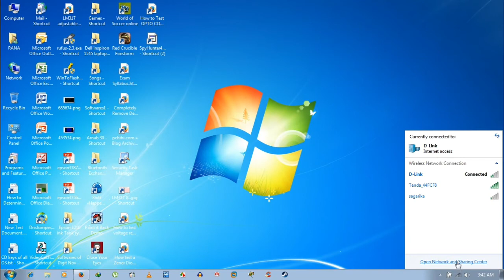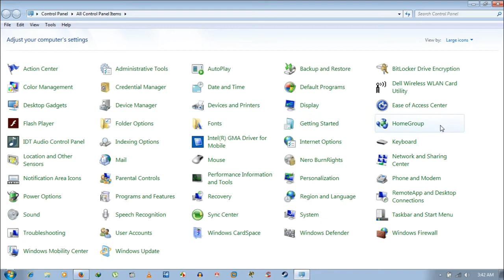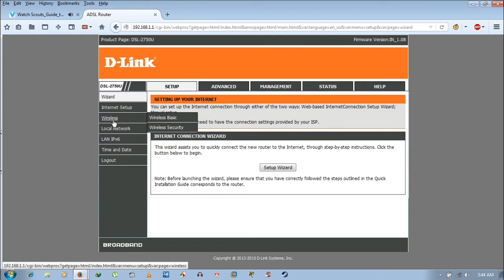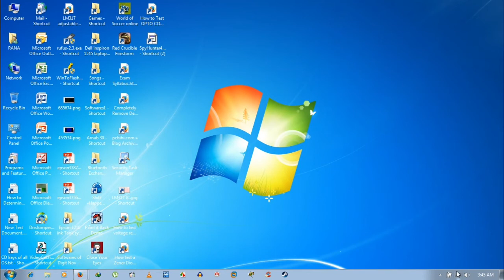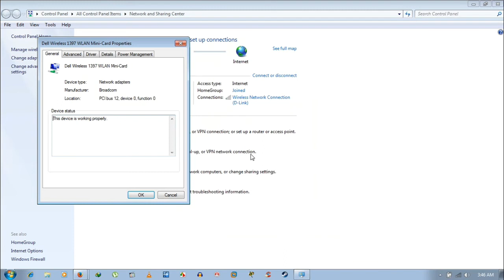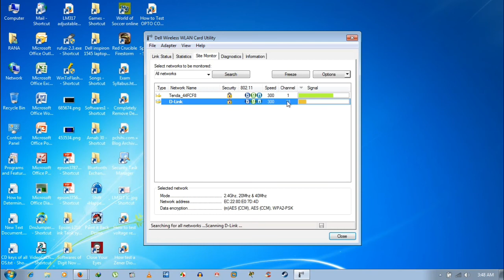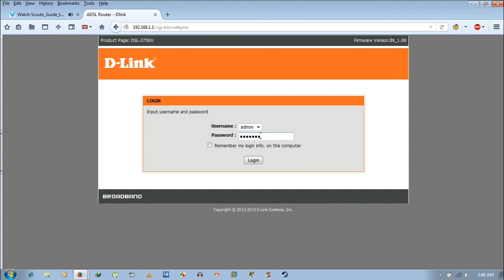🤩🔥Enable/Disable Dell WLAN Utility on Win 7 | How to turn on wifi🛜 on Dell laptop Windows 7✅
About this video:
Watch the video of how to enable or disable the dell Wireless WLAN card utility app icon on Win 7 OS and how to change the wireless channel of the D-Link router and network card to increase your internet speed